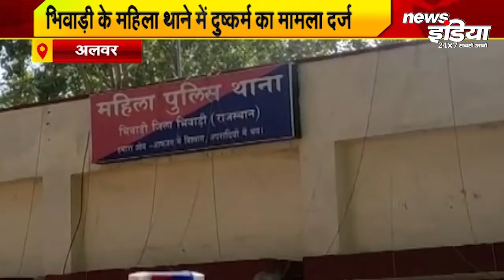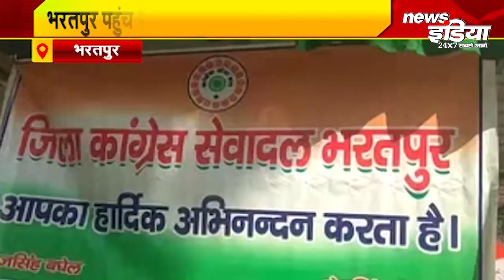Rajasthan Live में देखें राजस्थान की प्रमुख खबरें । News India Rajasthan